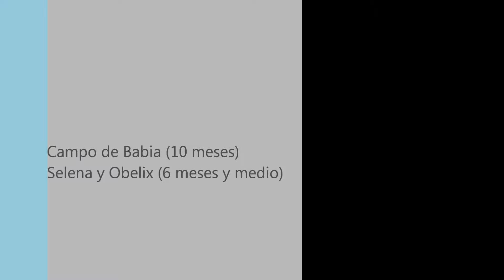Campo, Selena y Obelix